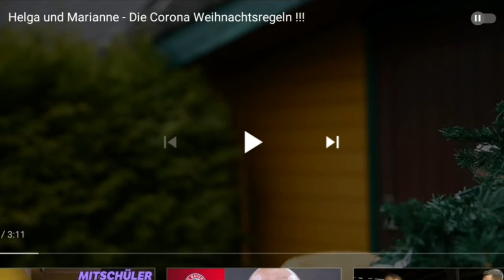Ich reagiere auf Freshtorge